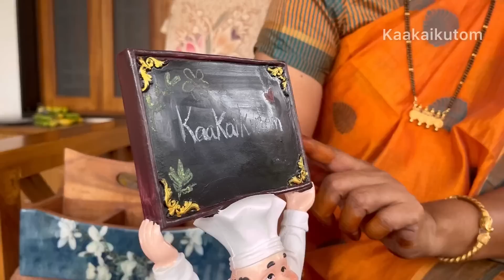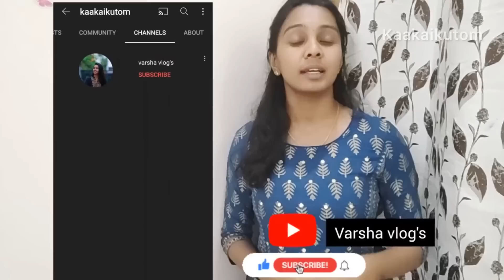New collections for my kitchen ❤️ || omega exclusive glassware 🎃🥰